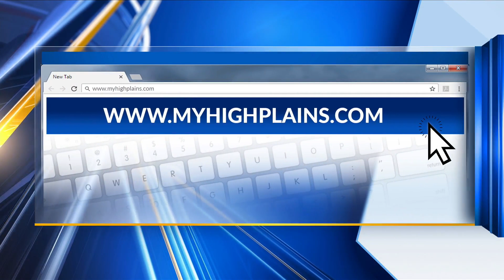Heart Of The High Plains: Turn Center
Since 1931, the Turn Center has maintained it's mission of providing a multitude of therapy services for the community.